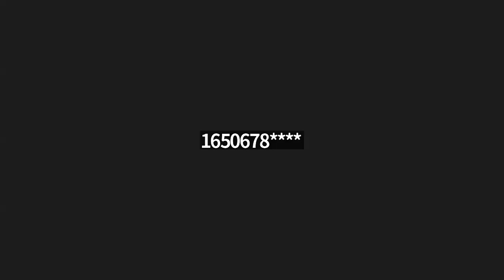Trails and Paths Committee Meeting